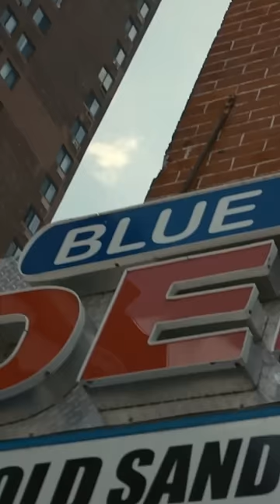NYC's iconic chopped cheese sandwich was invented at THIS bodega❗